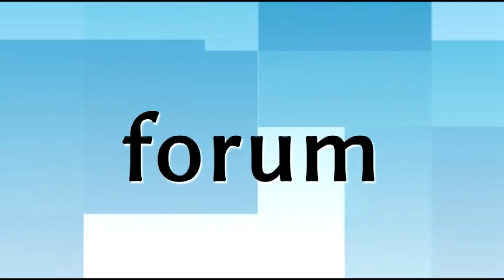Amelia Borusiewicz, lat 12, Łomża, Man with the bag